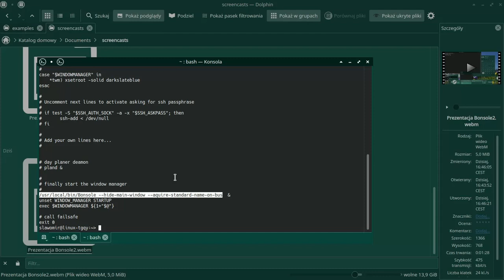Prezentacja Bonsole ukazująca działanie trybu wdzwaniania.